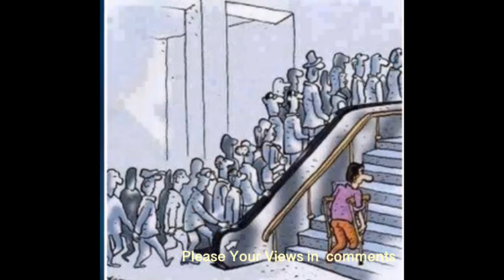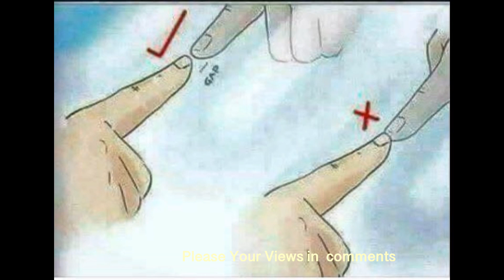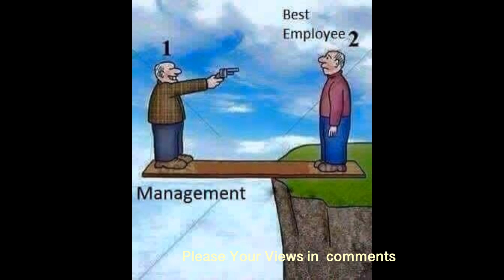Pictures more powerful than words, (with deep meanings)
Hi I am Sajid Javed and I will share; VLOG, Training, Travel, Homemade Famous Recipe, Cooking, Quotes, Entertainment.

FEW VIDEO LINKS ARE HERE;

3- Impact of mobile phones in daily life and Relations | We have Lost Our Relations Somewhere